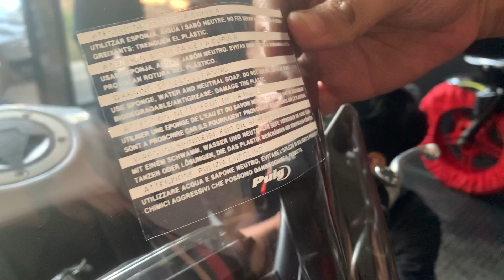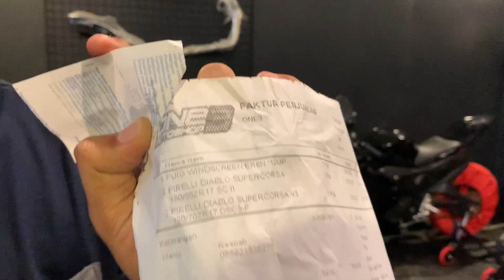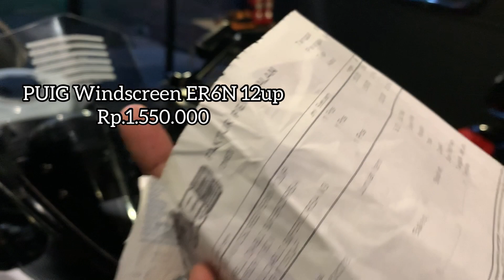MODIFIKASI KAWASAKI ER6N - PART 1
Part 2 enaknya diapain?
Komen dibawah yaa!

And thankyou For Watching our videos! Jangan lupa simak video kita yang lain, link :

Stay tune on our next video!